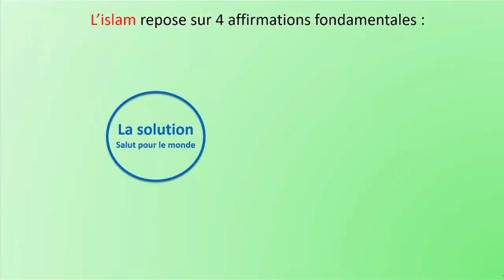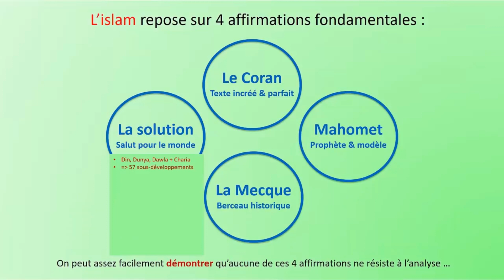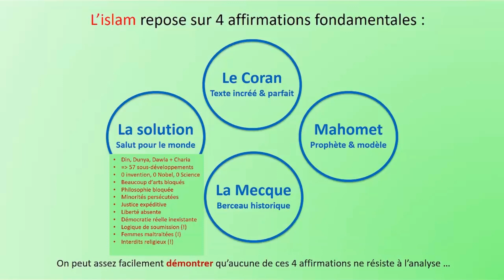Quand la Vérité l'emporte sur la peur de l'apostasie. Un Saoudien quitte l'islam en direct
Des extraits de la chaine  "Questions sur l'islam" et la chaine "Al Hayat"